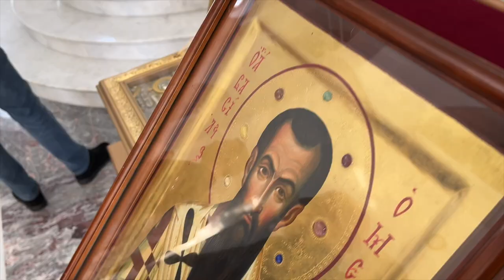В день его памяти. Протоиерей Андрей Ткачёв.